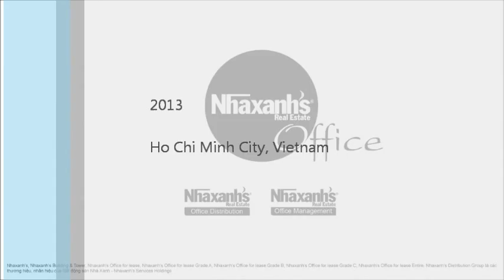Cho thuê văn phòng trọn gói tại đường Trần Khánh Dư, Tp.HCM